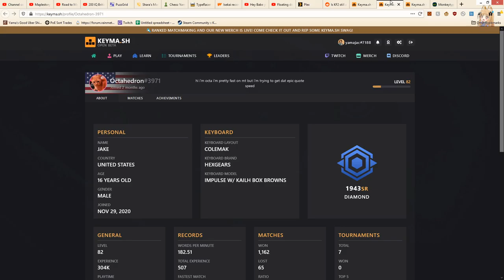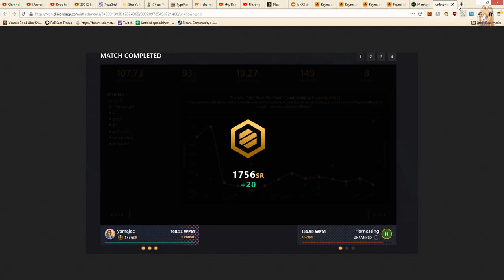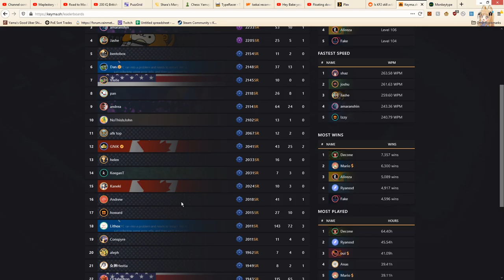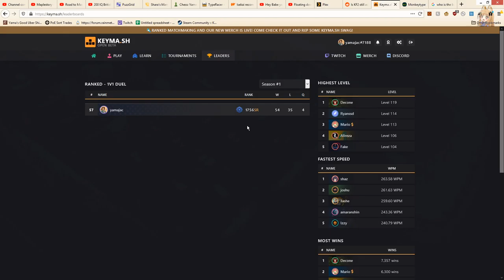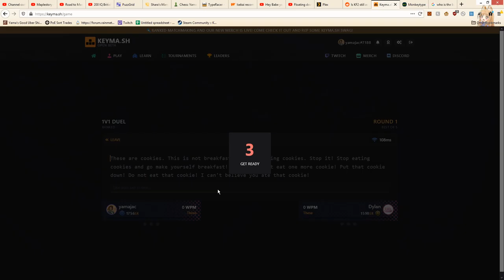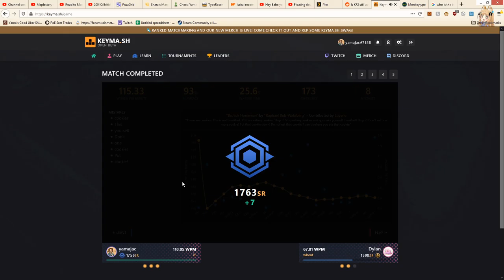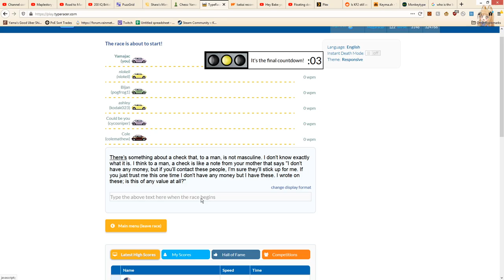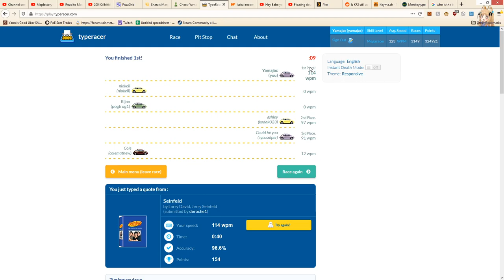KeyMash 2 Electric Boogaloo || Yama Plays Killing Floor 2 (595)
Today we talk about the flaws with keymash, mostly being its tiny player base and inherently competitive nature. But we also talk about how much fun it is, and boy it is fun.